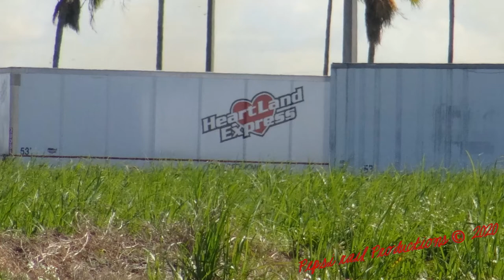USSC Trip Photos 12/28/20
Recap of all the photos taken while my trip to Clewiston, FL. I am using this quick 3 and a half long video to equate for the fact that this months railfanning video will be delayed. Enjoy!

📹: Sony Fdr-AX-33
Thank You to all the people who watched through the video!